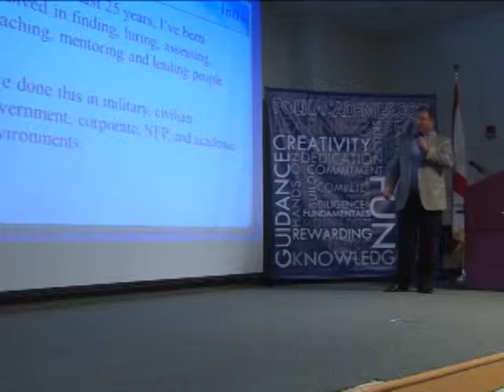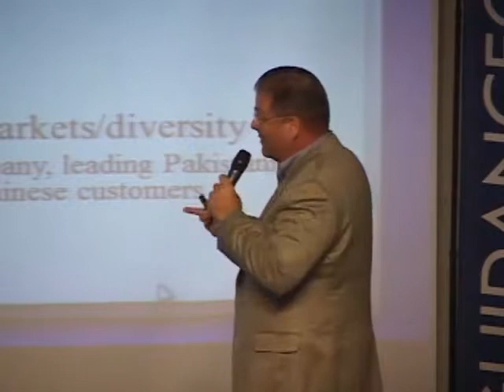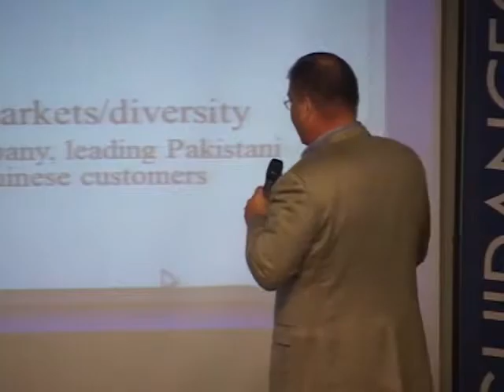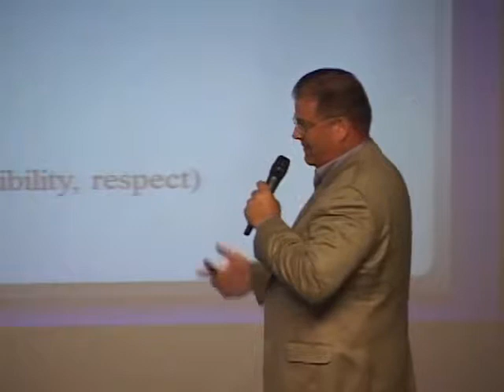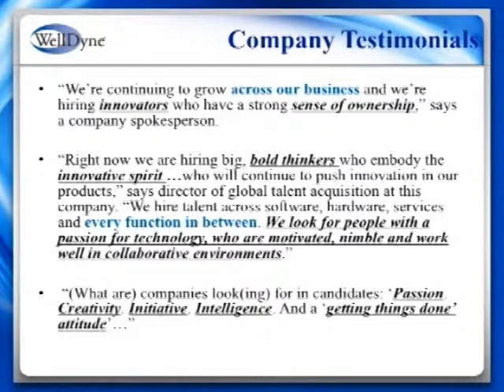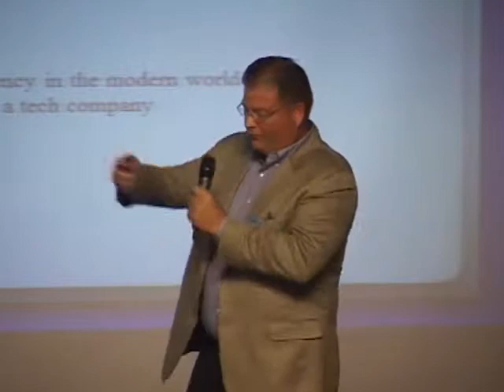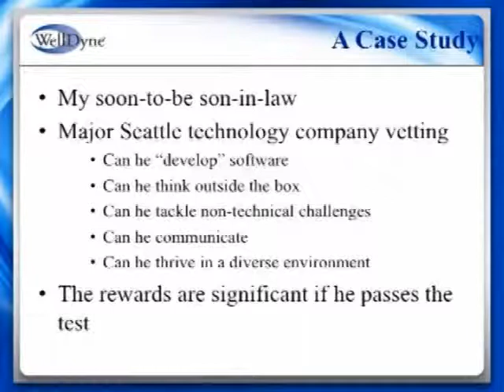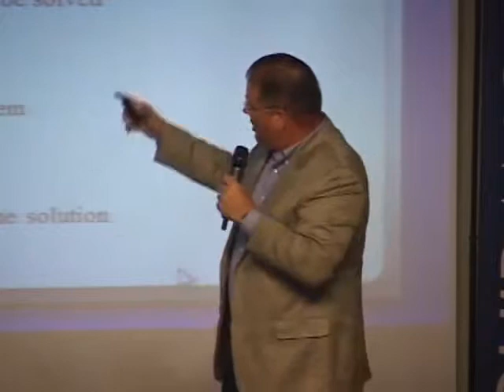One Polk: Session 4 - Philip Mowry